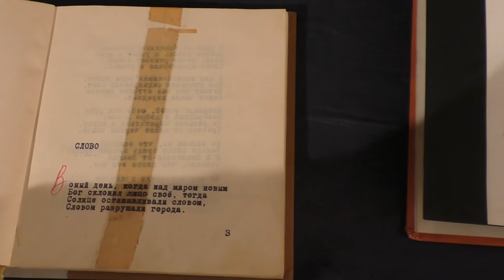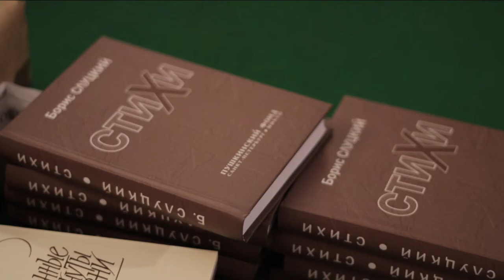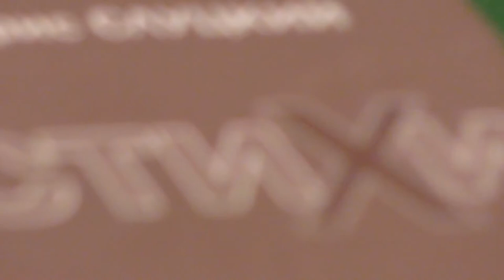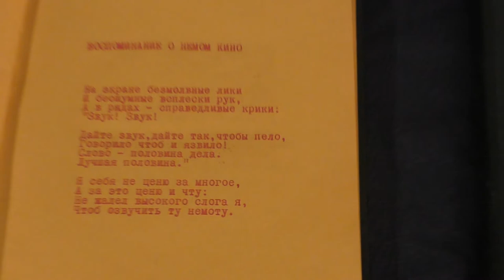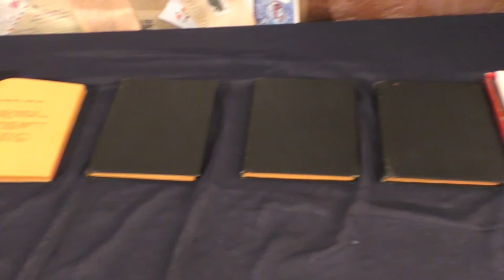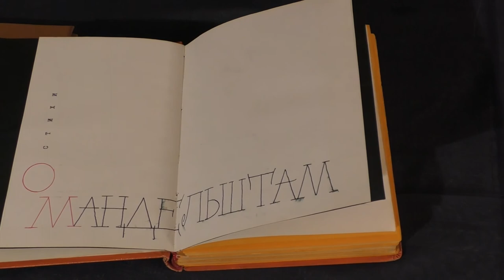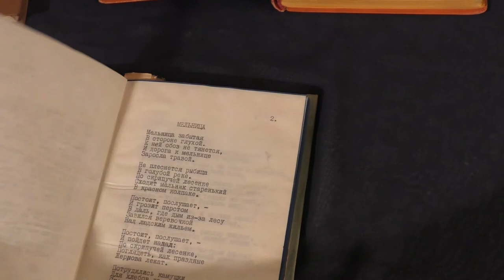Презентация сборника стихов Бориса Слуцкого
Два Бориса. Презентация сборника стихов Бориса Слуцкого.
18 ноября 2017, Санкт-Петербург

На вечере, приуроченном к грядущему столетию Бориса Слуцкого, состоялась презентация сборника избранных стихов поэта, составленного когда-то Борисом Ямпольским из его архива и ходившего в самиздате.

В вечере участвуют: литературный критик и автор предисловия Никита Елисеев, вдова Бориса Ямпольского Алла Ямпольская. Стихи Бориса Слуцкого читают внук Бориса Ямпольского и его одноклассники.

На вечере организована мини-выставка самиздатских сборников Цветаевой, Гумилева, Волошина, Ходасевича, Кузмина, собранных Борисом Ямпольским.